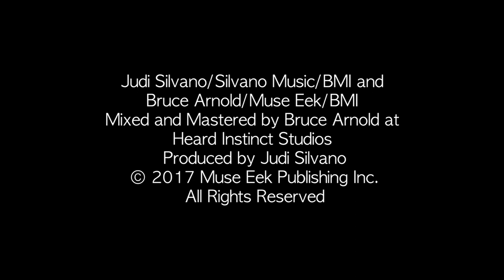Sonic Twist® - I Saw That (ft. Judi Silvano, Bruce Arnold)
Vocalist Judi Silvano has a way with words, and she mines her own subconscious to express them in her work with guitarist Bruce Arnold. In Sonic Twist’s ® “I Saw That” she starts off in a whisper, with Bruce Arnold joining in only as a pulse point, and giving her free rein to wander wherever she will. And wander she does; free-associating through evocative inner dialogues. When it came time to create a video for the piece, videographer Michal Shapiro felt strongly that the transitions from one fleeting idea to another conjured up the thought processes of --perhaps a dog?  As fate would have it, Georgia the miniature dachshund was the perfect subject, and her owner, artist Joshua Abelow was willing to follow her around over the course of several days and donate the footage. Remarkably, Georgia’s high metabolism was totally in sync with Bruce Arnold’s guitar pulsations – even her tail wagged in time! The final wonderful coincidence was Georgia’s excursion over to the neighboring rural cemetery, perfectly visualizing Judi ‘s extemporaneous rumination on mortality: “Why do we have to stop—why can’t we go on like this some more?” This is a charming video featuring the adorable mini-dachshund Georgia.  She is sadly is no longer with us.  But Sonic Twist®s “I Saw That” is a fine memento of this affectionate, whimsical creature.